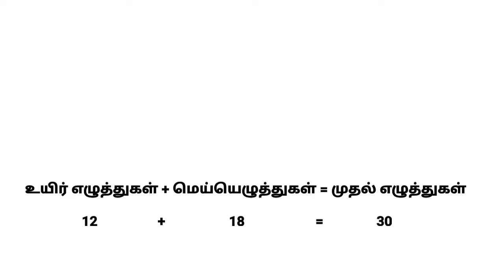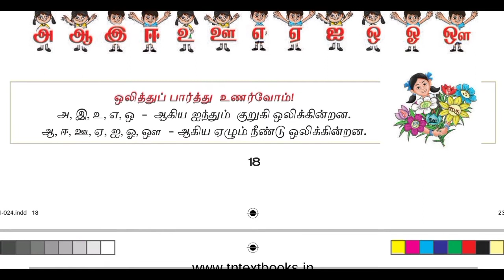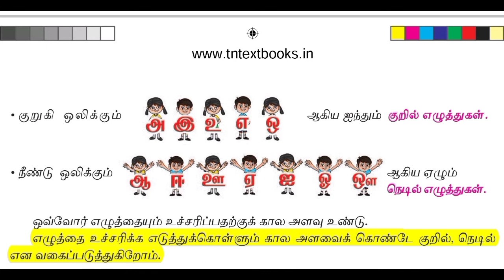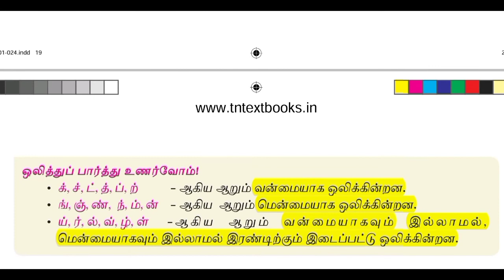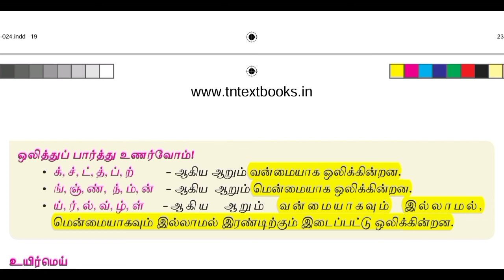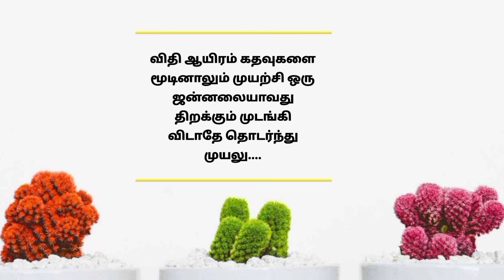முதல் எழுத்துகள் என்றால் என்ன?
T a m i l Education